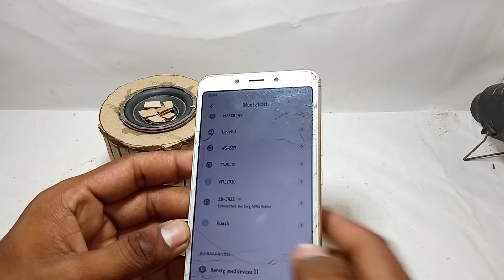how to make new bluetooth speaker | Ghar par banye blutooth speaker🔊 | bluetooth speaker at home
how to make new bluetooth speaker
Ghar par banye blutooth speaker
homemde blutooth speaker
blutooth speaker